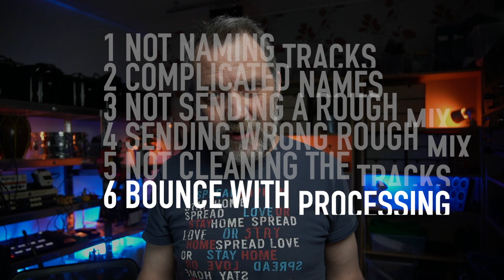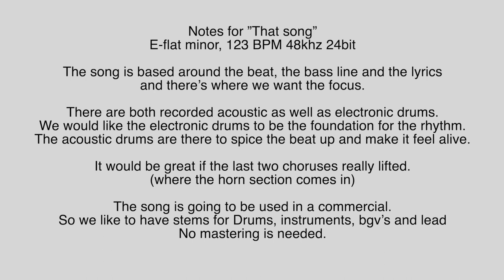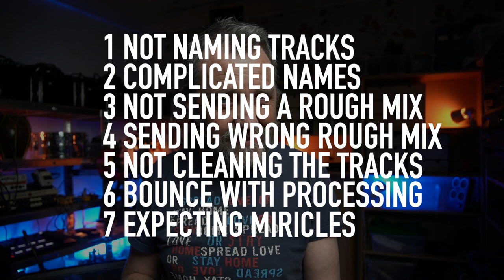How to send files for mixing. (7 most common mistakes)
Amazon.de
Shure sm58
Shure sm7b
Röde nt1
Neumann TLM103
AKG 414XLII
Popfilter 1
Popfilter small
Beyerdynamic dt250
AKG K270
Microphone stand